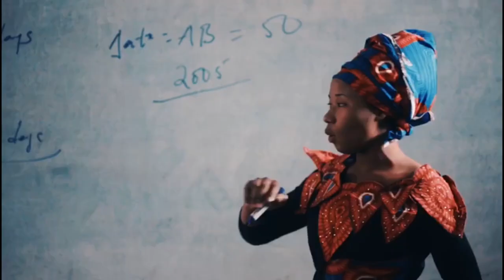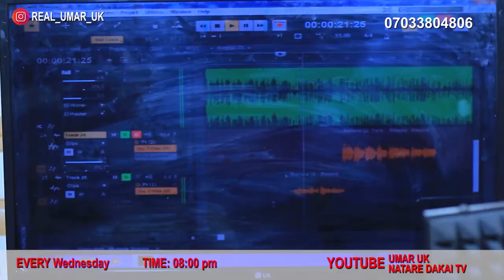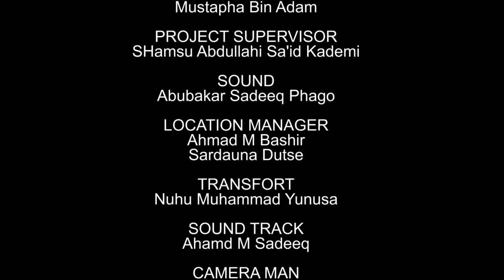AMANAR SO EPISODE 5 ORIGINAL |Latest Hausa Series Film 2021| Zarah Diamand Ali Nuhu